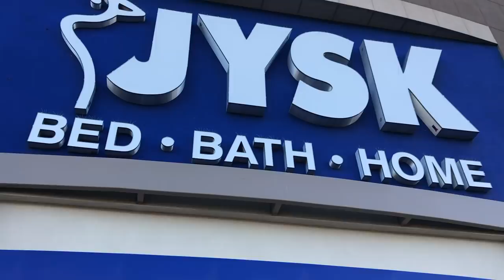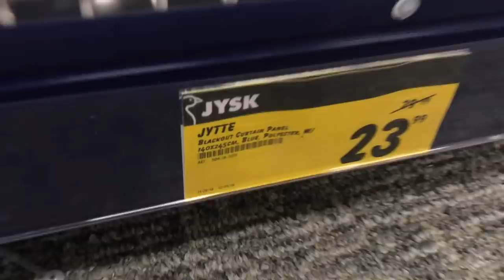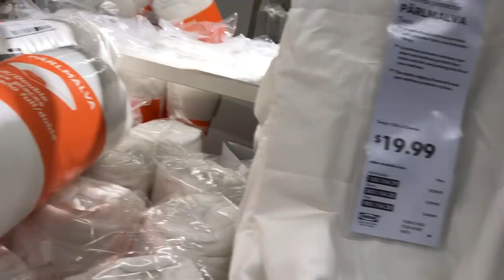Privacy Curtain Upgrade | Ford E250 Conversion Van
I added a second payer to my privacy curtain for more insulation and to fully block out the light. live full time in a self converted Ford E250 Extended Cargo Van